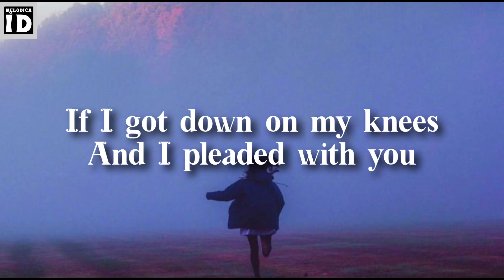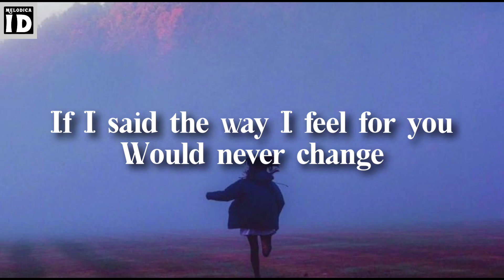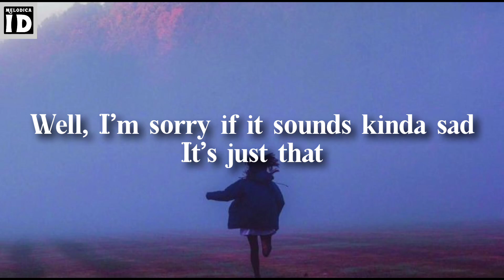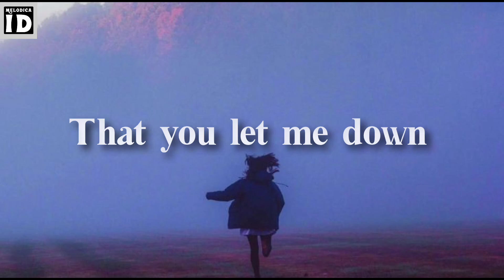Because I Love You - Shakin' Steven (cover by Johan Untung) (Lyrics On Screen)